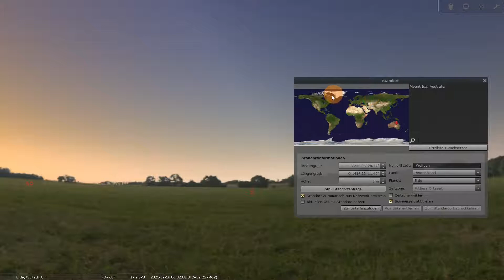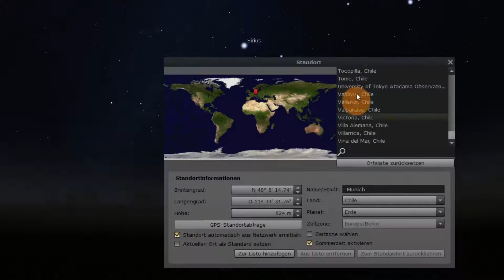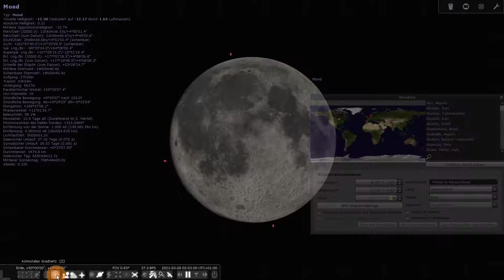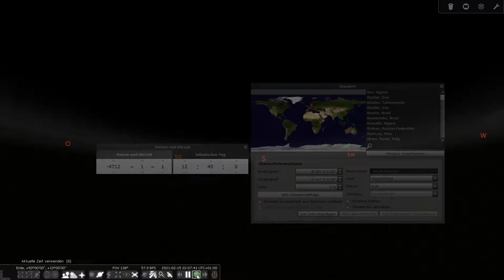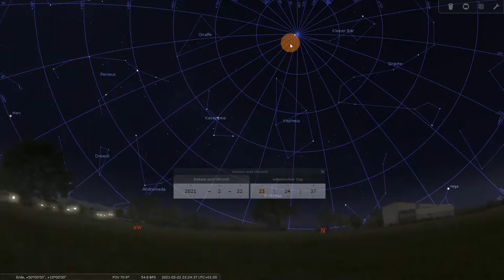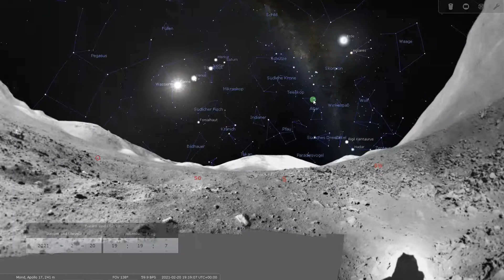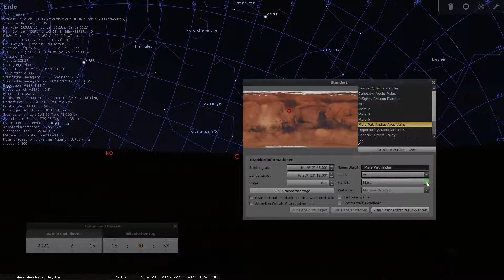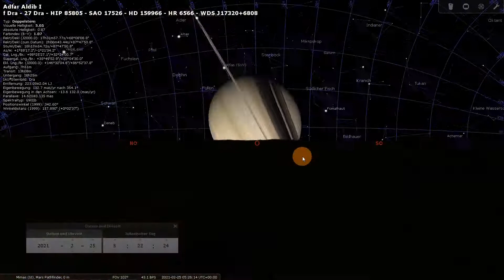Stellarium Tutorial Deutsch #03 - Standort, Datum, Uhrzeit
Stellarium Tutorial (Deutsch)

#03 Standort, Datum und Uhrzeit

Der Standort und die Uhrzeit sind sehr wichtig in der Planetarium-Software Stellarium. In diesem Tutorial gehe ich ins Detail! Gib Deinen Standort ein, von wo aus Du den Sternenhimmel siehst, oder auf dem Mond, oder auf dem Mars. Was hat es mit dem Julianischen Tag auf sich? Mache Zeitreisen in die Vergangenheit und schaue Dir die Sternbilder vor 40.000 Jahren an; Du wirst erstaunt sein. Oder Reise 14.000 Jahr in die Zukunft und stelle fest das Vega der neue Polarstern ist. Unbedingt Anschauen!

Aboniert den Kanal Make-Astronomie und markiert das "Glöckchen" damit Ihr automatisch über neue Parts informiert werdet!   :)